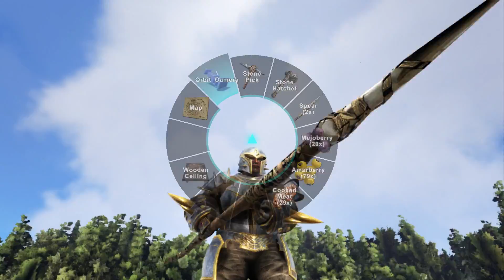FULL MANTICORE ARMOR, BASE BUILD UP!! - ARK Survival Evolved PS4 PRO GAMEPLAY Part 2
Welcome to ARK Survival Evolved... ON THE PS4 PRO!! We return in ARK: Survival Evolved on the PS4 Pro as we check out THE FULL MANTICORE ARMOR SET AND BEGIN TO BUILD UP OUR BASE!!

What is Ark: Survival Evolved on the PS4 Pro?

Jump in now to play the definitive online dinosaur survival experience! The ARK: Survivor's Pack gives PS4™ players a fully up-to-date version of ARK: Survival Evolved - Founder's Edition that includes all previously released content, plus ARK's first expansion pack Scorched Earth. Explore the world alone or team up with or prey on hundreds of other players to survive, dominate... and escape! A steady cadence of new content will be coming to this ever expanding world ensuring players hundreds of hours exploring, crafting and surviving in a living, breathing game world full of danger and adventure.

Independent developer Studio Wildcard has pulled back the curtains on its Jurassic creation today with the announcement of ARK: Survival Evolved, an open-world dinosaur survival game where players fight for every breath amongst the most ferocious creatures to ever walk the earth. In development for PlayStation 4 computer entertainment system, Xbox One, the all-in-one game and entertainment system from Microsoft, Windows PC, Mac, and Linux, ARK: Survival Evolved will launch on Steam’s Early Access program June 2, 2015, for survivors to begin exploring the vast, formidable environment and its many secrets.

Powered by Unreal Engine 4, ARK: Survival Evolved takes on the survival genre with a unique blend of emergent multiplayer cooperation and competition. Players awake naked and starving on the beach of a mysterious island among a herd of other confused humans. On ARK, they must then hunt, harvest, craft, research technology, and build shelters to protect against scorching days, freezing nights, volatile weather systems, dangerous wildlife, and potential enemies.

Use cunning strategy and tactics to tame and ride the many dinosaurs and other primeval creatures roaming the dynamic, persistent ecosystems across land, sea, air, and even underground. Build your character’s strengths and gain items, skills, and pet creatures using in-depth role-playing systems. Start a tribe with hundreds of other players to survive and dominate competing tribes...and ultimately discover ARK’s true purpose.